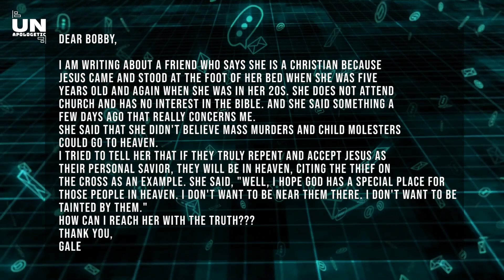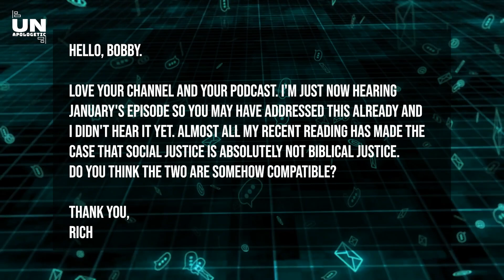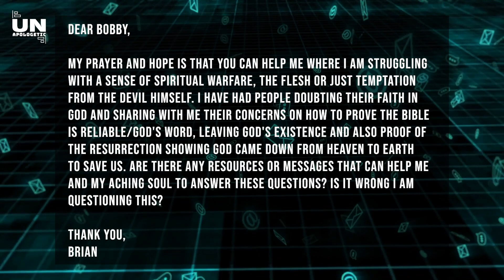Will We Share Heaven With Mass Murderers? | Unapologetic Episode 37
Will We Share Heaven With Mass Murderers?
What should we think about appearances of Jesus?
What is the difference between Social Justice and Biblical Justice?
Is it ok to doubt?

Do you ever doubt your ability to answer bigger than life questions like, “Why do I exist? What is the purpose of life? Can I know God? If so, how? Are miracles possible?” And if God exists what’s with all the evil in the world? Do questions like these ever nag at you? If so, you’ve come to the right channel. I too am a fellow wonderer who thinks about stuff like this.

I (Bobby Conway) am the founder and host of the rapidly-growing ministry, The One Minute Apologist, which is found on YouTube and at oneminuteapologist.com. Here I provide quick, credible answers to apologetic questions that resource people with a hunger to defend their Christian faith. These videos will often include interviews. I’ve had the privilege of interviewing some of the world's leading Christian apologists. Among them are: William Lane Craig, Josh McDowell, Hank Hanegraaff, JP Moreland, Norman Geisler, Frank Turek, and many more.